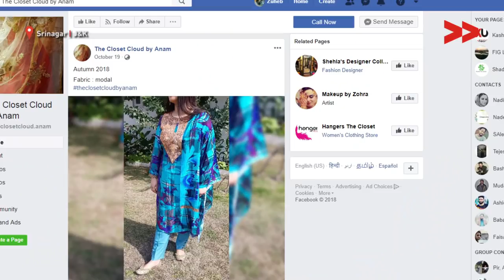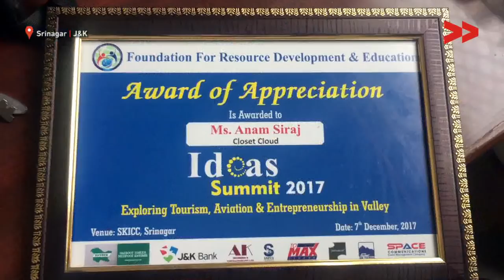Meet Anam, An Inspiration to Youth | Nadiya Reports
Nadiya Shafi community corespondent reports from srinagar Jammu and Kashmir for Kashmir Unheard.

Anam, a 27 year old young lady from Nowgam Srinagar has set up her own designer studio, named,  'The Closet Cloud by Anam'.
Anam, a commerce graduate from University of Kashmir, was working at an MNC in Delhi. However she decided to quit her job to pursue her dream by choosing passion over stability. So she started her own clothing label in 2015 and today its connecting style conscious people with her designer apparel.